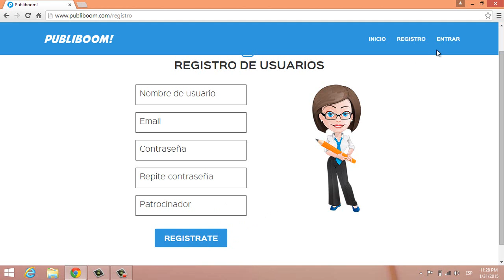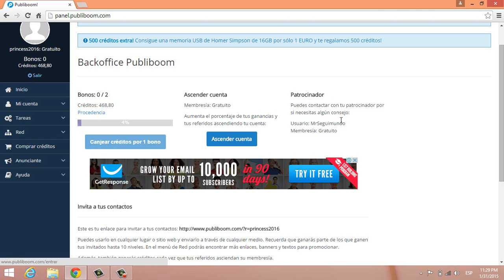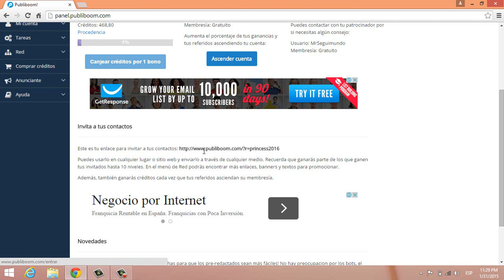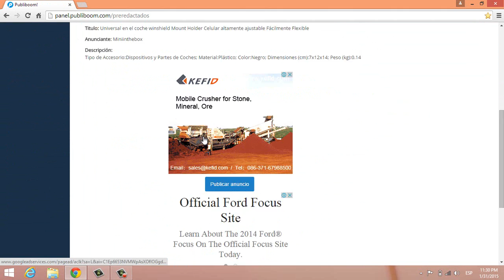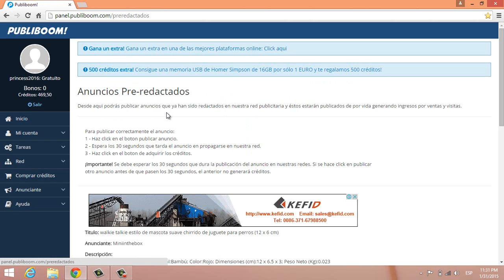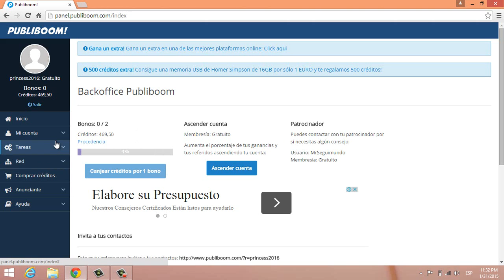PTC Publiboom 2015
Ptc que te paga por ver anuncios, dar likes, hacer registros y mini trabajos.